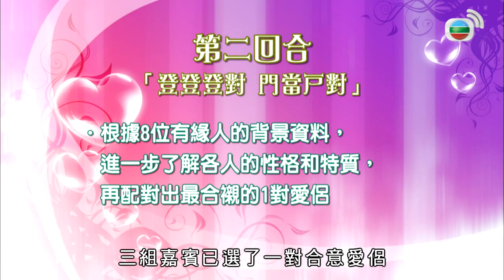歐錦棠稱呼萬斯敏為「豬仔髀」？歐錦棠、萬斯敏、陳倩揚、陳浩然、杜宇航、陳嘉桓 | 登登登對 #11 | 林盛斌、曾華倩 | 粵語中字 | TVB 2012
情侶「登對」與否，不能單憑雙方的外形相貌來判斷，真正的「登對」，實在全賴雙方的共同維繫和創造。2012年適逢是「雙春兼閏月」的結婚好年頭，愛情小品節目《登登登對》，由愛情專家曾華倩、林盛斌擔任主持，每集將數對真實情侶大兜亂，透過不同的遊戲環節，測試他們之間的默契和恩愛程度，從而讓在場的多位嘉賓憑種種蛛絲馬跡進行分析配對，以競猜誰是真正的「登對」情侶！嘉賓們在談笑之間還會吐露不少個人的愛情生活點滴。

主演：林盛斌、曾華倩